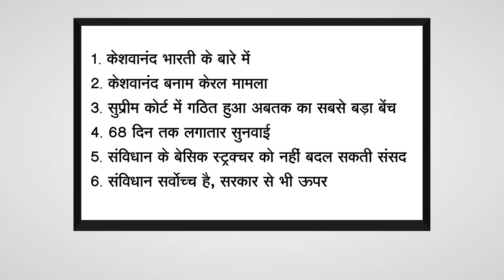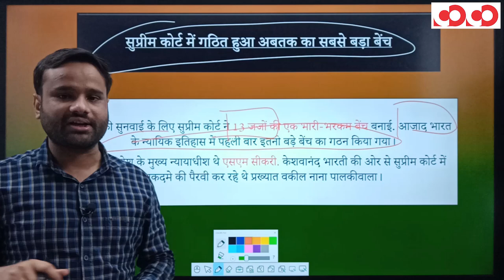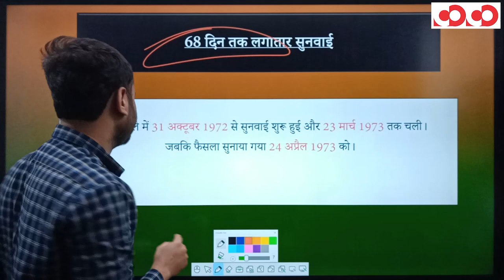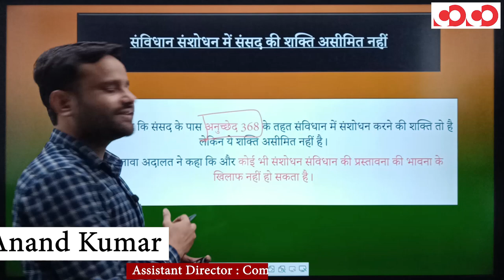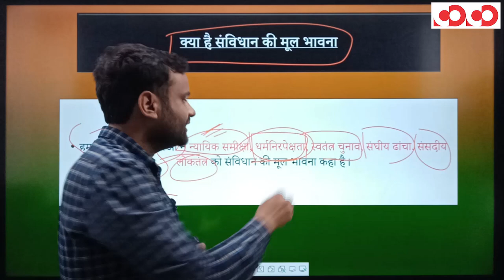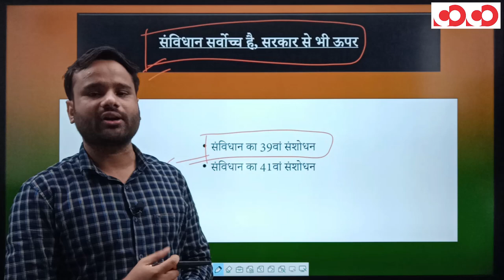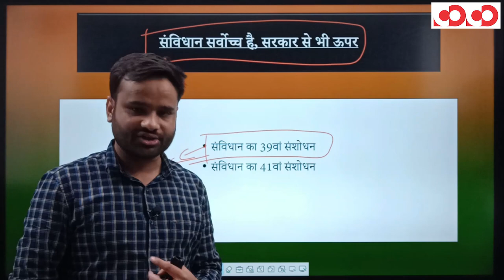सुप्रीम कोर्ट का सबसे ऐतिहासिक फैसला-चर्चा में क्यों हैं ? | Keshvananda Bharati vs kerala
केशवानंद भारती बनाम केरल राज्य के मुख्य याचिकाकर्ता केशवानंद का निधन।

 👉 केशवानंद भारती के बारे में।

👉 केशवानंद भारती बनाम केरल राज्य मामला।

👉 सुप्रीम कोर्ट में गठित हुआ था सबसे बड़ा बेंच

👉 संविधान के मूल भावना को नहीं बदल सकती संसद।

CGPSC Mains Test Series 2020